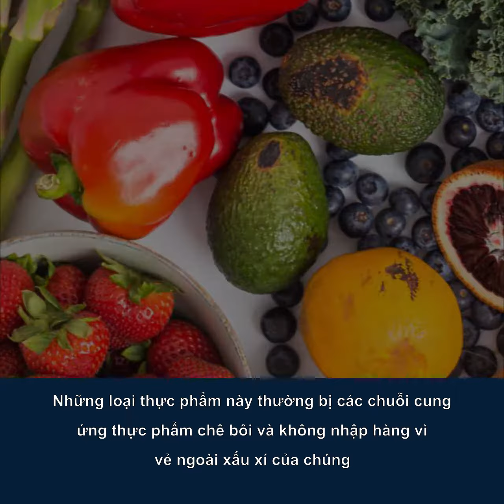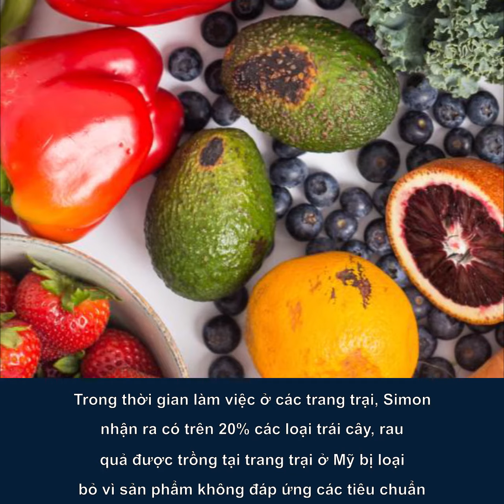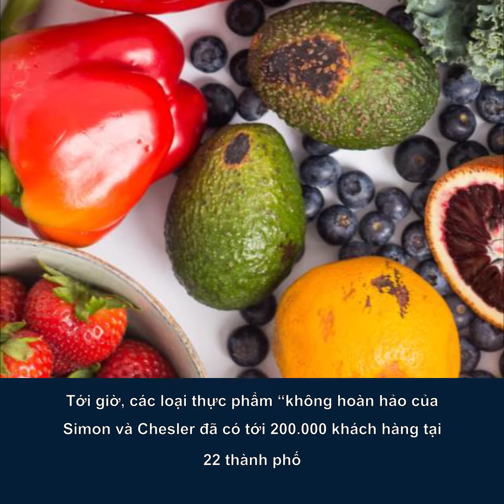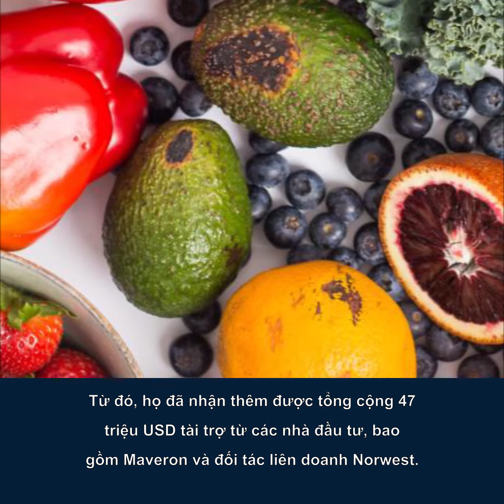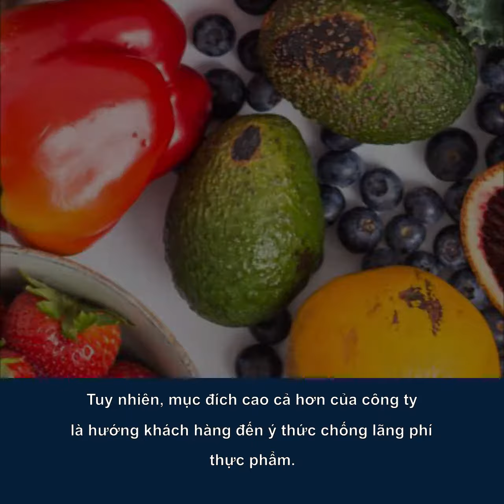Công ty “Rau quả xấu xí khởi nghiệp từ thức ăn thừa bỏ đi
Vào năm 2011, khi đang học đại học năm thứ nhất tại Maryland, Ben Simon đã nhìn thấy rất nhiều thức ăn bị vứt đi trong thùng rác căng tin của trường đại học. “Tôi cảm thấy bị sốc khi ai đó mua một chiếc bánh sandwich đầy nhân, chỉ ăn có một nửa và ném nửa còn lại ra ngoài. Trăn trở khá lâu về sự lãng phí này, Simon đã tạo nên điều bất ngờ từ “mỏ vàng tự nhiên này.

BẢNG TIN NÓNG Cung cấp video báo nói và thông tin tổng hợp, phân tích chất lượng mỗi ngày dưới dạng infographic, animation cho bạn